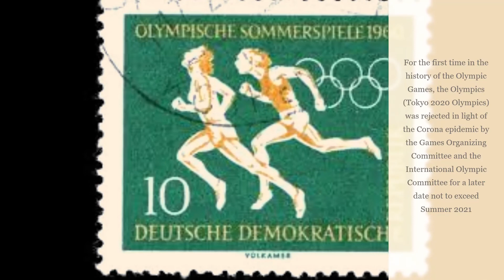Olympics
Did you know Olympics

On April 4, 1894, the Olympic tradition was renewed in a year at an international conference, attended by representatives from 13 countries held in Sorbonne, Paris, unanimously decided to resume the Olympic Games.
The person who led the idea was Baron Pierre de Cobertan. It was De Cobertan who coined the slogan "Not victory matters but participation", but also the slogan that became the sport slogan as a whole: "Faster, higher, stronger!".

As requested, the first renewed games, held on April 6, 1896, took place in Athens. In these games, 245 competitors from 14 countries participated in 43 competitions, more than 200 of which were Greek. Previously, international competitions of this magnitude were not organized. Greece's demand that all games be held in its territory was not accepted, and a decision was made to round out the various world countries. In line with this decision, four years later in the Paris Games, more than four more athletes, including 22 women, were allowed to participate in golf, tennis, croquet and horse riding for the first time.

Since then, games have become a tradition, every four years, except for the period of the World Wars that prevented the existence of three Olympics (sixth, twelfth and thirteenth). Contrary to the situation in ancient Greece, the modern sporting spirit did not stand up to modern warfare.
Shortly after the "regular" Olympic Games, and in the same facilities, the Paralympic Games are held, in which the disabled compete in the same or very similar professions in the regular Olympics and the Special Olympics for the mentally handicapped.

Since the first Olympics, the number of participants and the number of competitions has grown, reaching 11,028 participants in 302 Beijing 2008 competitions.
For the first time in the history of the Olympic Games, the Olympics (Tokyo 2020 Olympics) was rejected in light of the Corona epidemic by the Games Organizing Committee and the International Olympic Committee for a later date not to exceed Summer 2021.